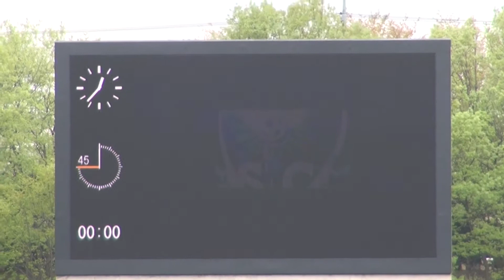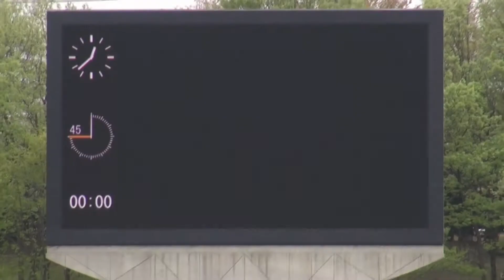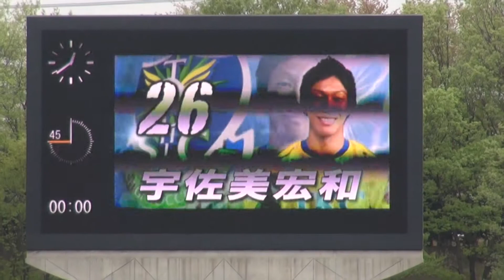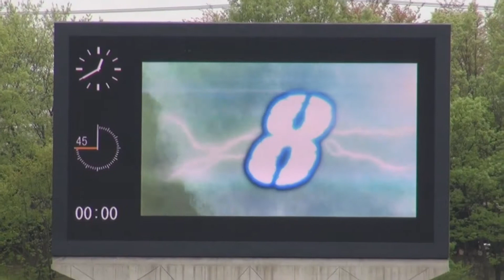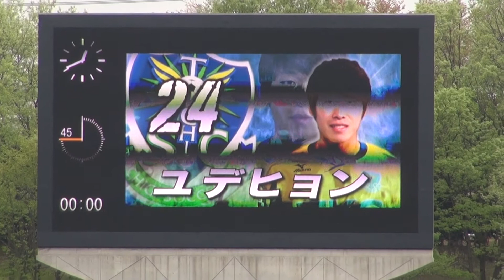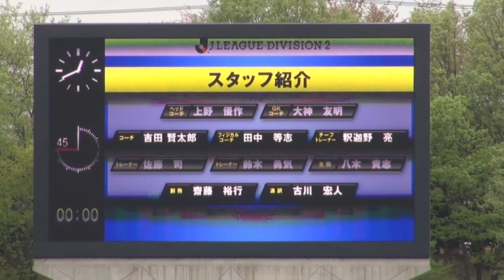【栃木SC】2012年4月30日 選手紹介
2012年J2リーグ第11節 vsガイナーレ鳥取（＠栃木県グリーンスタジアム）